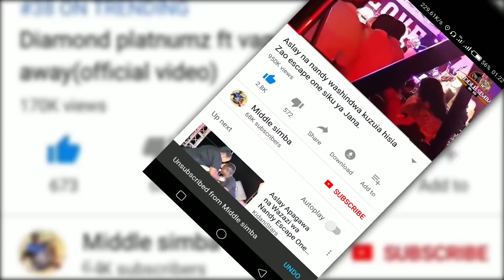BABUTALE na wabunge wengine wakimuaga hayati MAGUFULI kwenye viwanja vya bunge,ni majonzi,tazama.